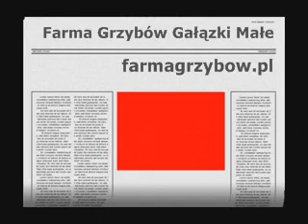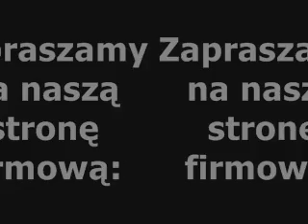Farma Grzybów Gałązki Małe - Telewizja 2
Farma Grzybów Gałązki Małe - Uprawa azjatyckich grzybów